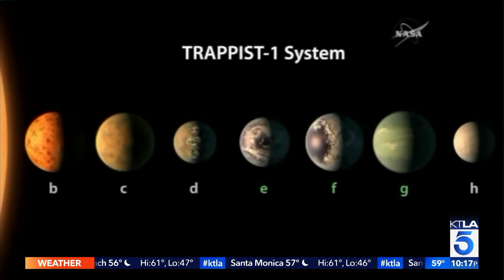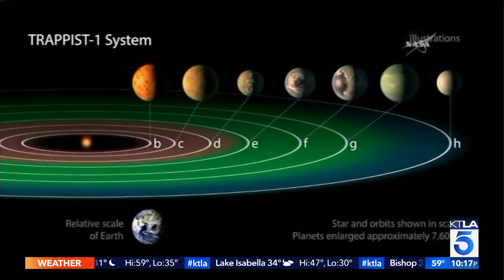NASA Discovers 7 Earth Like Planets That Could Support Life